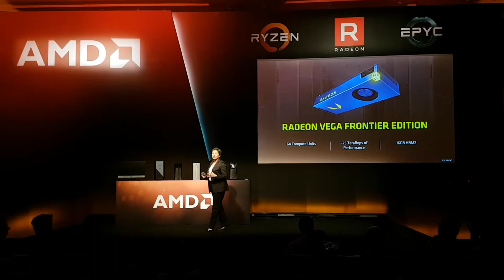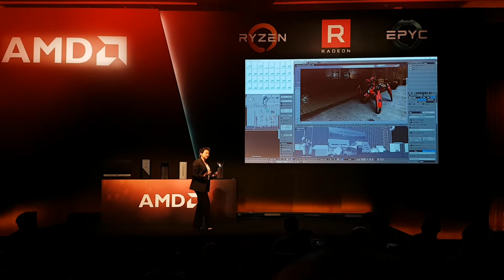AMD Radeon Vega Frontier Edition demo at Computex Taipei 2017